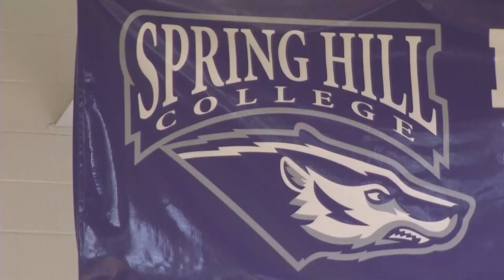Spring Hill College